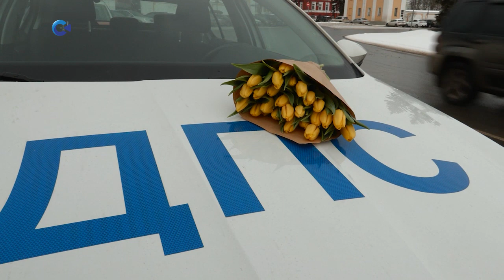Сотрудники ГИБДД провели рейд в Петрозаводске